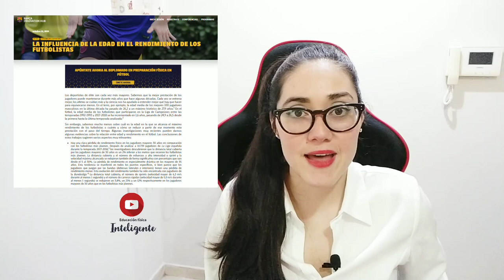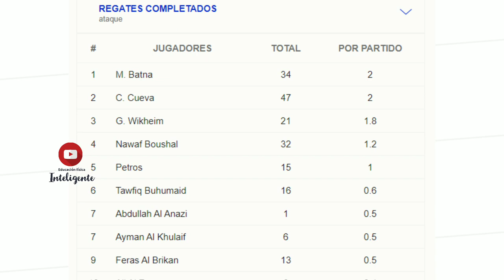alianzalima ┃ ESTILO de JUEGO┃¿Le alcanzará para la COPA libertadores ?┃Análisis┃Christian Cueva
En este video analizo al club más popular del PERÚ,  ALIANZA LIMA.
¿Cuál es el ESTILO de Juego del EQUIPO y si le alcanzará para la COPA LIBERTADORES 2023 CONMEBOL.

Mira también:
🎯ALIANZA LIMA┃¿La EDAD importa? ┃Lo que nadie te dijo del NUEVO PLANTEL┃ Análisis y Opinión
🎯ADIDAS y la VERDAD sobre la NUEVA CAMISETA de PERÚ┃¿Por qué se PARECE a la de RIVER PLATE?

Un abrazo!